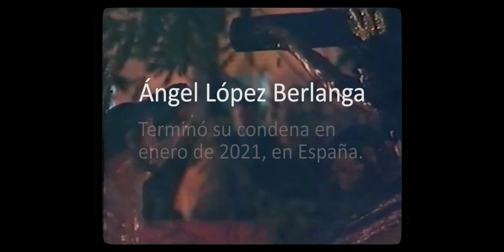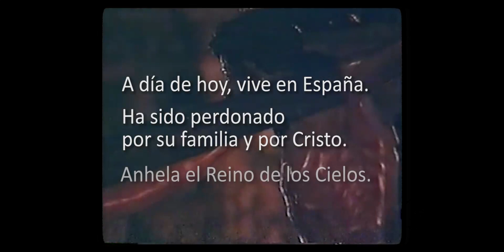Ten esperanza, un ladrón se salvó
Con el título “Ten esperanza, un ladrón se salvó” la ACdP lanza esta campaña durante la Semana Santa hasta el martes de Pascua.

En más de cuarenta ciudades españolas se podrá acceder en 400 marquesinas y anuncios en paradas de Metro al testimonio de conversión de Ángel López Berlanga. Mientras cumplía su condena, Ángel se encuentra por azar con una procesión en el centro donde estaba preso. Ante esta manifestación de religiosidad se inicia su proceso de conversión.